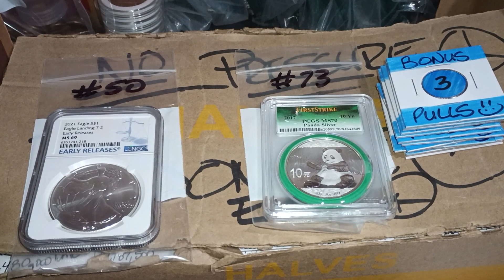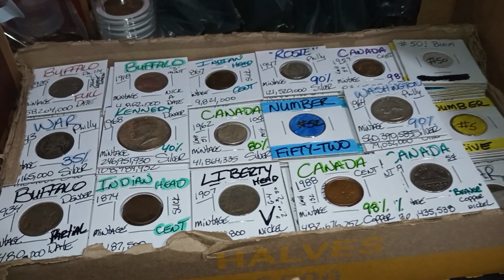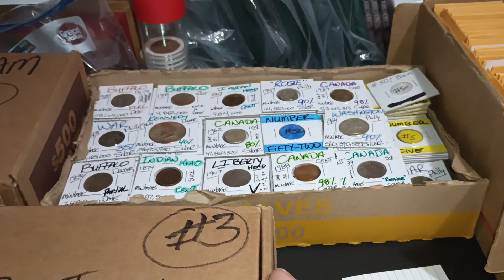🔴📢Stream Reminder Sunday September 3rd📢🔴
PLEASE BE SAFE MY FRIENDS! EMAIL- PLEASE READ & AGREE TO: Entering a Handyandy73 6 giveaway means you have read and understand the rules and regulations below!!! 1. Eligibility: Giveaway ("The Giveaway") is open to legal residents of USA.. Who are at least 18 years of age at time of entry (Entrant"(s)). 2. Prize: The Giveaway allows Entrants to enter random drawings on the Handyandy73 6 YouTube Channel (the Channel) THE ODDS OF WINNING ANY PRIZE DEPENDS ON THE TOTAL NUMBER OF ELIGIBLE ENTRIES RECEIVED. No Prize substitution or cash alternative is allowed except at the sole discretion of Sponsor. If a Prize cannot be awarded due to circumstances beyond the control of Sponsor, a substitute prize of equal or greater retail value may be awarded. The Winner will be solely responsible for all federal, state and/or local taxes, and for any other fees or costs associated with the Prize received. 3. Giveaway Period: The Giveaway shall begin, at the release of said video, or in chat, and will end when time is up. ("Giveaway Period"). 4. How to Enter: To enter the Giveaway you must follow instructions as stated by the sponsor. 5. YouTube Policies a) Your participation in and entry into this giveaway must be in compliance with YouTubes own Community Guidelines. Entries which don’t comply with YouTubes Community Guidelines will be disqualified. b) YouTube is not a sponsor of this Giveaway. By entering this Giveaway, you release YouTube from any, and all liability. As well Handyandy73 6 is released from liability related to this Giveaway as to pertain to minors who lie about their age.6. Sponsor: Handyandy73 6 Please make sure to send your screen name along with your real name & address to claim any GAWS to: PRESONAL NOTE ANY PRIVATE INFO I RECEIVE IS FOR THE SOLE INTENTION OF JUST FOR GAWS! I DO NOT AND WILL NOT SHARE/SELL PRIVATE INFO AND HAVE ZERO TOLERANCE FOR THOSE THAT DO